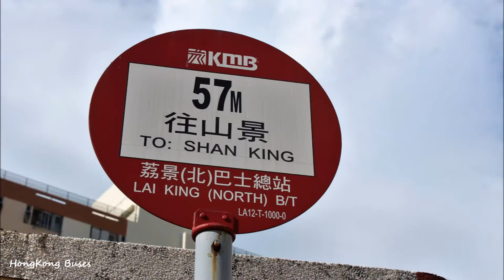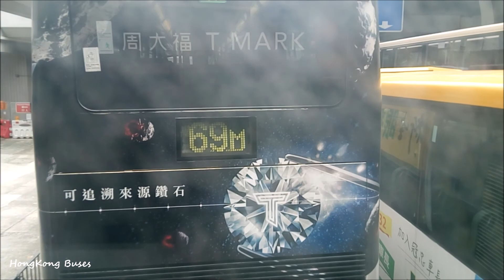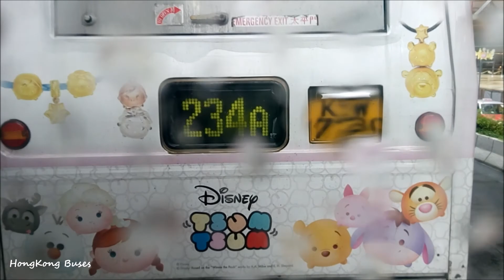九龍巴士KMB U AMN43 @ 57M 荔景(北)→屯門(山景)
車牌: KR7254
車型: 猛獅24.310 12米  MAN 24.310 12m
屬廠: 屯門車廠  Tuen Mun Depot

分段收費:
荃灣眾安街往山景 : $9.1
屯門公路轉車站往山景 : $8.4
青雲站往山景 : $4.3

備註: i) 此車已於2018年2月6日退役
          iii) 全程行車里數約為25.1公里，行車時間約為56分鐘 (平均行車時速約為26.9公里)

車站:
荔景北巴士總站  Lai King North Bus Terminus
葵芳鐵路站總站  Kwai Fong Station Bus Terminus
葵芳邨  Kwai Fong Estate
光輝圍  Kwong Fai Circuit
葵涌健全街  Kin Chuen Street Kwai Chung
大窩口鐵路站  Tai Wo Hau Railway Station
荃灣眾安街  Chung On Street
福來邨永樂樓  Wing Lok House Fuk Loi Estate
荃景圍天橋  Tsuen King Circuit Flyover
屯門公路轉車站  Tuen Mun Road Interchange
青雲鐵路站  Tsing Wun Railway Station
鳴琴鐵路站  Ming Kum Railway Station
山景邨景麗樓  King Lai House Shan King Estate
山景總站  Shan King Bus Terminus

途經街道 / 隧道 / 大橋:
荔景山路  Lai King Hill Road
葵福路  Kwai Fuk Road
葵義路  Kwai Yi Road
葵富路  Kwai Fu Road
葵涌道  Kwai Chung Road
青山公路 – 葵涌段  Castle Peak Road - Kwai Chung
青山公路 – 荃灣段  Castle Peak Road - Tsuen Wan
屯門公路  Tuen Mun Road
皇珠路  Wong Chu Road
青雲路  Tsing Wun Road
鳴琴路  Ming Kum Road
石排頭路  Shek Pai Tau Road
旺賢街  Wong Yin Street

希望你能給我們一個Like, 多多支持, 謝謝!
Like Fackbook(HongKong Buses) :
Related Page :
巴鐵遊遊-假日遊車河介紹 :